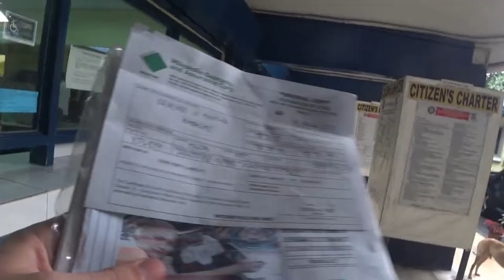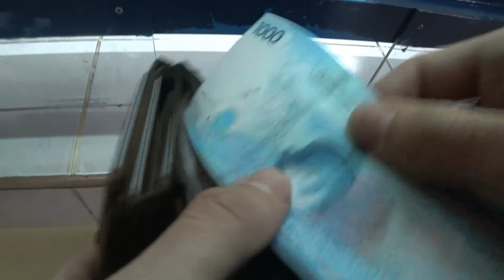How to register a bike | LTO Manila Philippines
Welcome to episode 15 of 'My daily August'. Today we are going to register my motorbike. Because we'll have to say goodbye to it soon and I don't wanna sell the bike, when the registration is expired.

LTO (the famous Filipino Land Transportation Office) is one of my favorite places in Manila. Well, of course this isn't true. But either my attitude towards them is changing or they are... It's going more and more smooth every time. GREAT IMPROVEMENT LTO!!!

Have a look at this video if you wanna see, how to register a motorbike at the LTO at East Ave Manila.

And even if you don't like everything you're doing:
EnjoyYourLife wherever you are

My action cam:

My camera:

Joby Gorilla Pod: